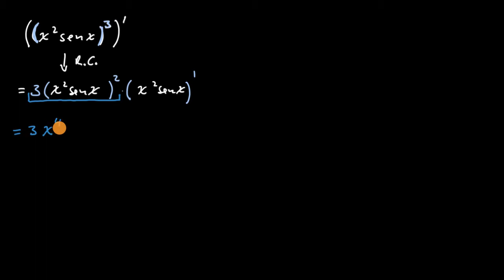Aplicação de regras da derivação: composta e produto - Khan Academy em português (12.º ano)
Vídeo original: Applying the chain rule and product rule